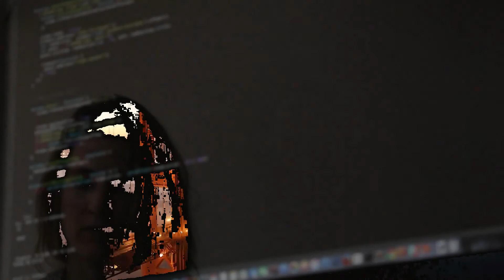4 Secrets about TED talks!! (Gentianaceous Hiking Cooperativeness)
51.